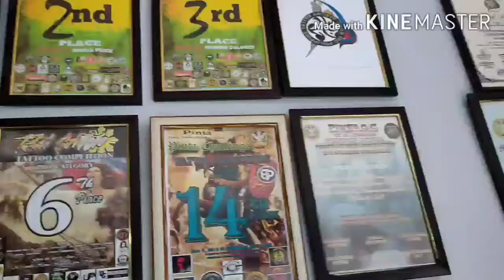making an awesome hannya mask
love doing oriental deisgns